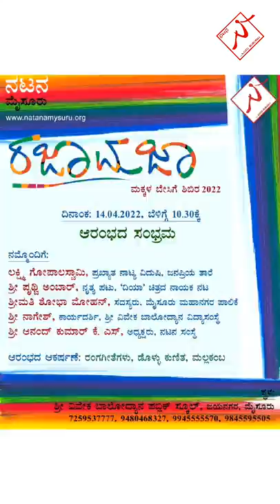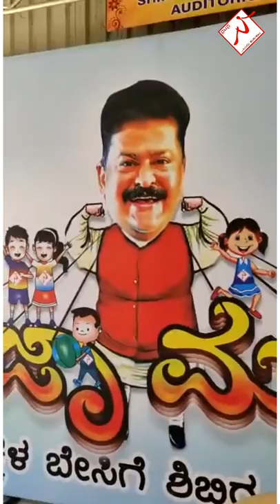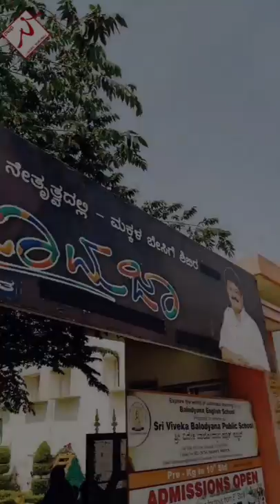Raja Maja 2022 | Natana Mysore | Summer workshop for children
A glimpse of summer workshop for children conducted by Natana Rangashaale in the month of April and May, 2022.